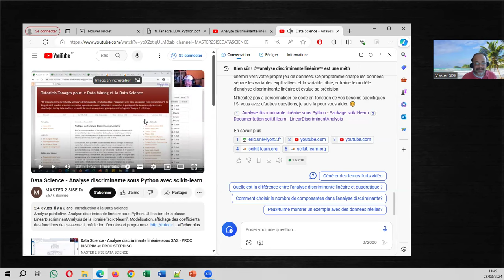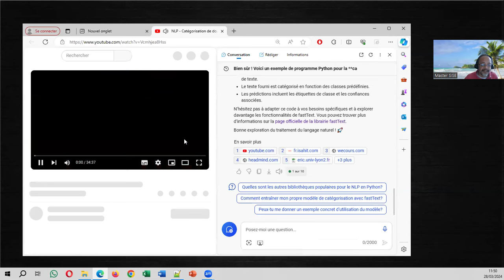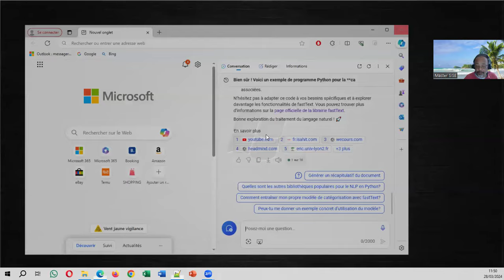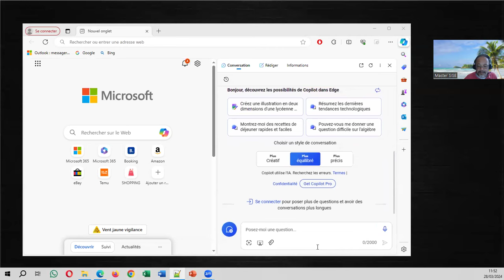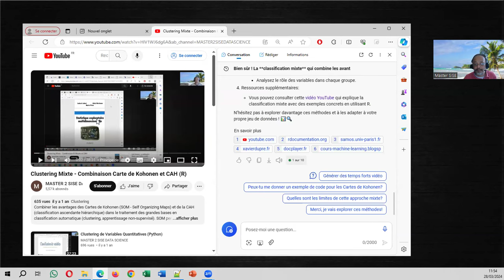Microsoft Copilot... est mon ami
Quelques expériences amusantes (?) avec Microsoft Copilot. Inspection des résultats et surtout des sources utilisées lors de requêtes relatives au machine learning (analyse discriminante prédictive, catégorisation de documents [NLP], identification de communautés dans les réseaux sociaux, clustering mixte). Avec, en filigrane, des questions (ou des remises en question) sur nos pratiques pédagogiques et l'intégration de ces outils d'IA générative dans nos dispositifs d'enseignement.